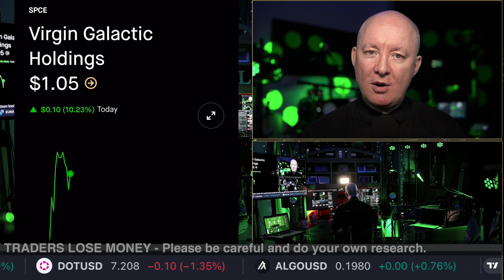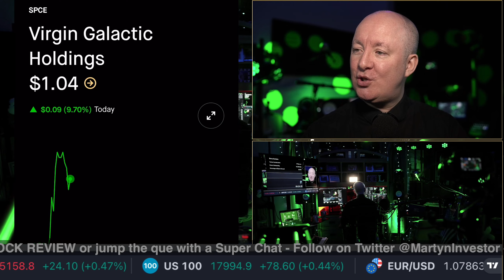SPCE Stock - What is the SHORT position on VIRGIN GALACTIC? Martyn Lucas Investor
SPCE Stock - What is the SHORT position on VIRGIN GALACTIC

Virgin Galactic Holdings, Inc. is an aerospace and space travel company, which engages in the provision of consumer space experience using reusable spaceflight systems. The firm is also involved in designing, developing, and manufacturing, ground and flight testing, spaceflight operation, and post-flight maintenance of spaceflight systems. The company was founded on May 5, 2017 and is headquartered in Tustin, CA. The listed name for SPCE is Virgin Galactic Holdings, Inc

FREE NEWSLETTER

Sensei Crypto
Crypto Challenge.